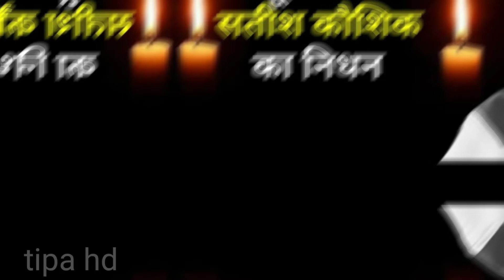मशहूर एक्टर सतीश कौशिक | का निधन हो गया।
- पूर्व एक्टर सतीश कौशिक | का निधन हो गया।

मशहूर अभिनेता सतीश कौशिक हमारे बीच नहीं हैं, भगवान उसकी आत्मा को शान्ति दे। ये एक महान अभिनेता थे।